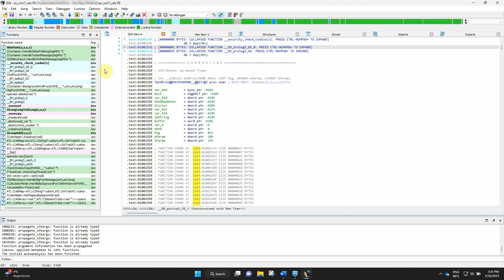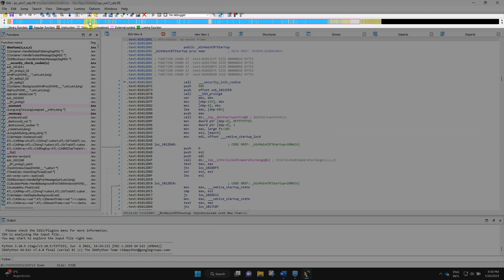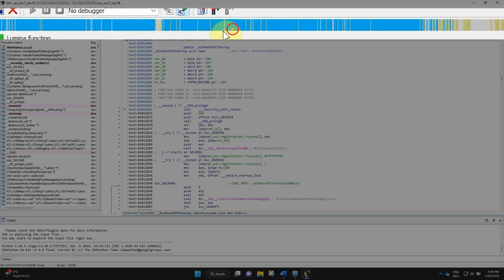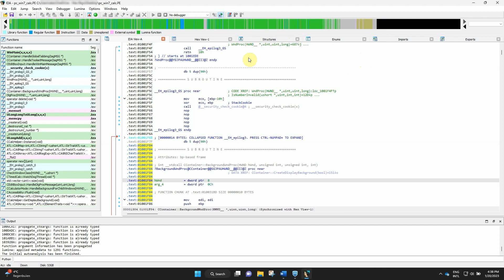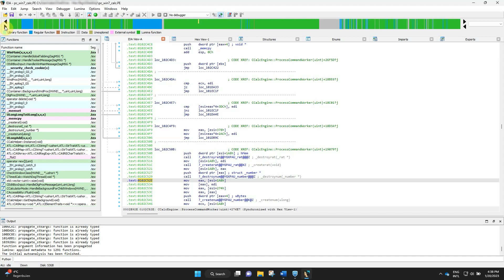Understanding the Navigation Band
Learn more about one of IDA's essential tools - the Navigation Band!